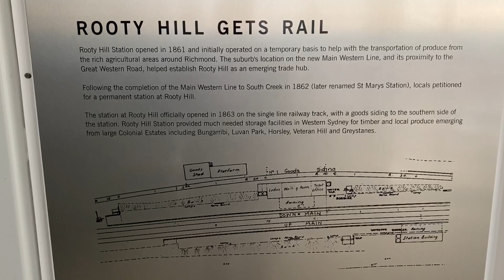Sydney Trains Vlog 1715: Rooty Hill Afternoon Peak Trainspotting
Vlog 1715
Rooty Hill Afternoon Peak Trainspotting